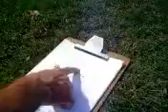Ackland Futbol 2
Argentina vs Sudafrica